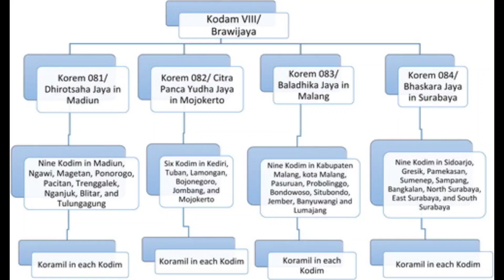Kolaborasi Sipil-Militer Pembunuhan Massal Anti-Kiri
Kolaborasi Kasus Pembunuhan Massal Anti-Kiri di Indonesia, #1965–66,
1#965–66masskillings,
anti-communistpurge,

Tujuan artikel ini adalah untuk mengkaji lebih jauh konsep kolaborasi genosida dan pembunuhan massal melalui studi kasus pembunuhan massal anti-komunis di Indonesia pada tahun 1965–66. Tingginya keterlibatan warga sipil dalam pembunuhan tersebut telah menyesatkan pada kesimpulan bahwa negara (dalam hal ini tentara Indonesia) tidak mempunyai peran yang signifikan dalam pembunuhan tersebut. Negara Indonesia dan sebagian pakar menafsirkan kekerasan tersebut sebagai akibat konflik horizontal antara kelompok komunis dan kelompok agama atau nasionalis; atau kekerasan yang tidak bisa melahirkan pola yang menyeluruh, karena di beberapa daerah tentaralah yang memimpin, sedangkan di daerah lain justru warga sipil.

Artikel ini mengkaji pembunuhan di Jawa Timur, salah satu provinsi dengan angka kematian tinggi. Kajian-kajian sebelumnya di provinsi ini menyimpulkan bahwa warga sipil dominan dalam melakukan tindakan melawan komunis dan sayap kiri. Namun, hal ini tidak berarti bahwa tentara tidak mempunyai peran yang signifikan dalam kekerasan tersebut. Melalui analisis terhadap koleksi arsip militer Jawa Timur (Kodam V Brawijaya), artikel ini akan menunjukkan bahwa meskipun pembunuhan massal dilakukan oleh warga sipil pada awal Oktober 1965 di Jawa Timur, pembunuhan massal tersebut terjadi secara terkoordinasi dan sistematis di bawah komando militer sejak pertengahan tahun 1965. -Oktober 1965. Bacaan di arsip dengan jelas menunjukkan bahwa militer secara struktural memfasilitasi kekerasan tersebut, sementara di sisi lain, masyarakat sipil bekerja sama dengan militer untuk menyingkirkan kelompok sayap kiri Indonesia. Kolaborasi di Jawa Timur menunjukkan langkah yang terkoordinasi secara struktural untuk menganiaya komunis.